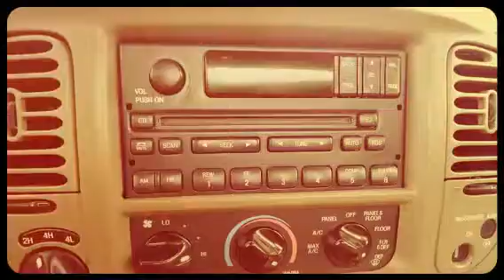2001 Ford F150 Regular Cab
Fantastic 2001 Ford F150. Great truck that works hard and plays hard. Check out this truck and dozens more full-sized pickups like it at ExpressAuto.com.